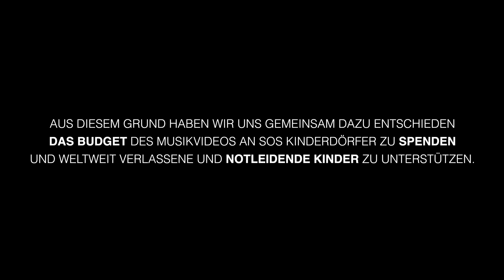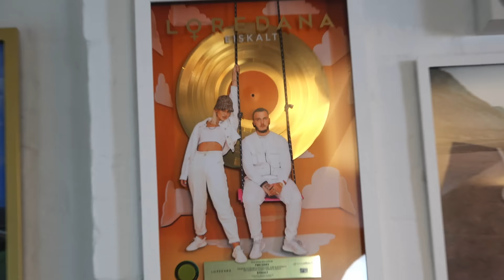Mozzik x Loredana - Nese Don (Prod. by Palazzo) [Official Video]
No Rich Parents hat für uns eine tiefere Bedeutung als nur ein Albumtitel.
Aus diesem Grund haben wir uns gemeinsam dazu entscheiden das Budget des Musikvideos an SOS Kinderdörfer zu spenden und weltweit verlassene und Notleidende Kinder zu unterstützen. Jede einzelne Spende hilft Großes zu bewirken!

NO RICH PARENTS ! Das Kollabo-Album von Mozzik und Loredana.

Nese Don produced by Palazzo

Eine Dieser Bobby Filmproduktion

Production Company: Dieser Bobby
Director: Dieser Bobby
Producer: Dieser Bobby
Executive Producer: Dieser Bobby
DoP: Dieser Bobby